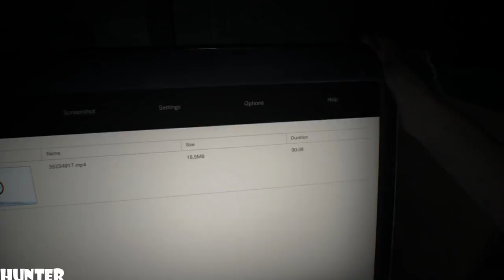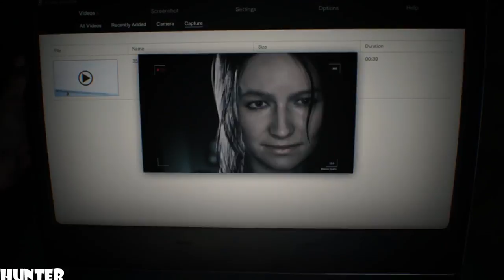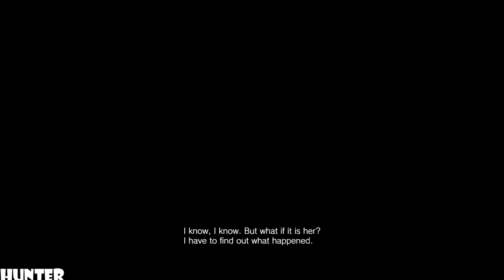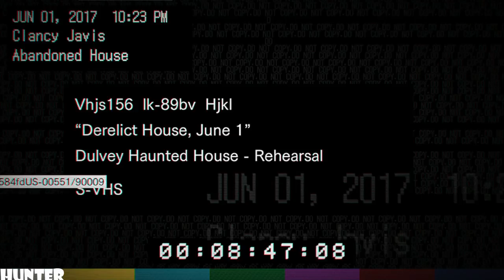RESIDENT EVIL 7 Gameplay Walkthrough Part 1 Intro (1080p)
Story

The game starts with a series of video's from Ethan Winters' late wife Mia. The videos range from pleasant exchanges turning toward dark sinister warnings. The final video, reveals that Mia is in fact very much alive and was presumed dead three years ago. Mia actively pleads with her husband that she is sorry for her lies and that he must "stay away". Ethan, naturally ignores the warning and travels to Louisiana. This eventually leads him to the heart of the backwater of Louisiana to a large planation owned by the mysterious Baker family.